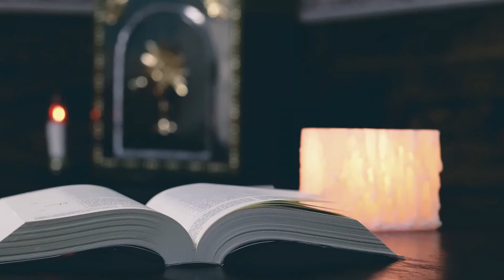Voz para a Palavra de Deus | Jo 15, 1-8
Comentário sobre o Evangelho dominical, por Dom José Antonio Peruzzo, Arcebispo de Curitiba.